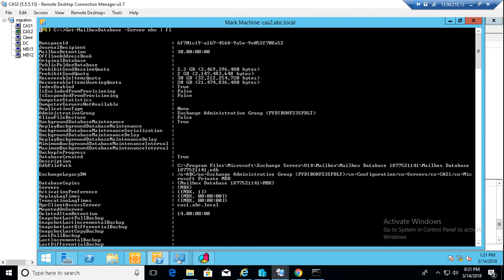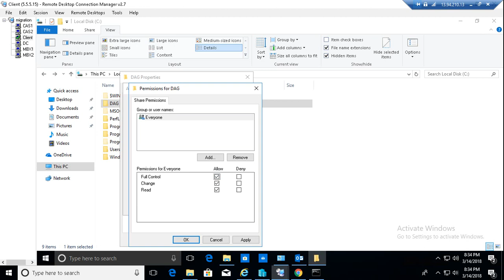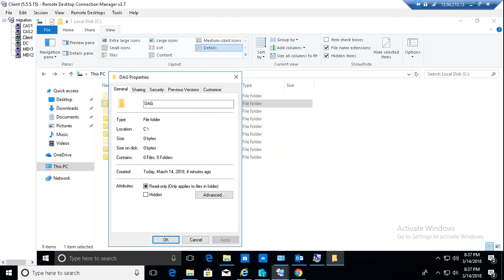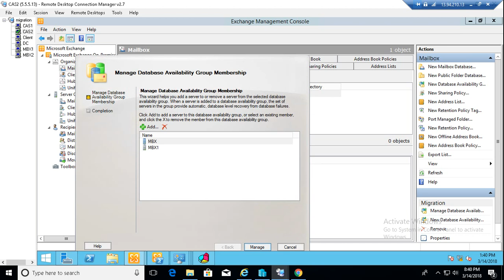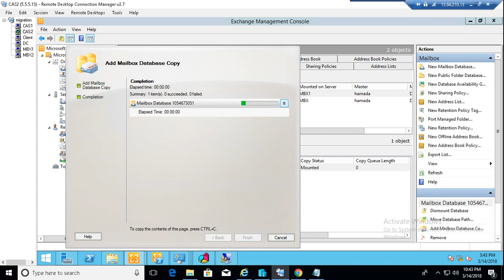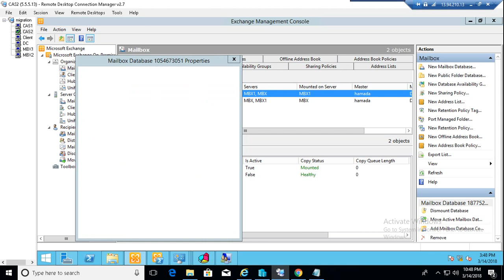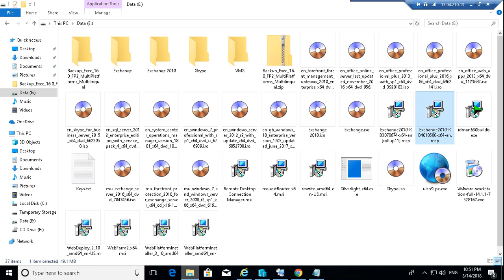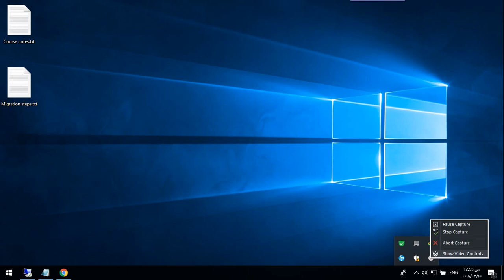85 Exchange 2010 DAG